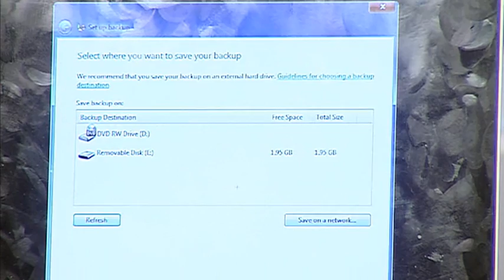How to back up your laptop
Tech Tuesday guru Timmy Moore gives a step by step tutorial of how to back up a computer.